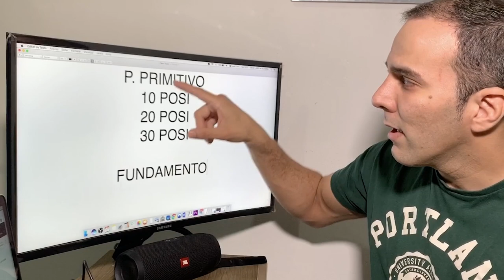O que você precisa aprender no jiu jitsu!